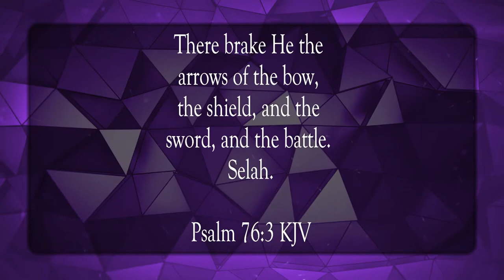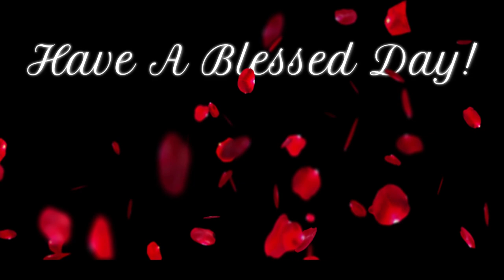God's Dwelling Place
Scripture of the Day! God's dwelling place!